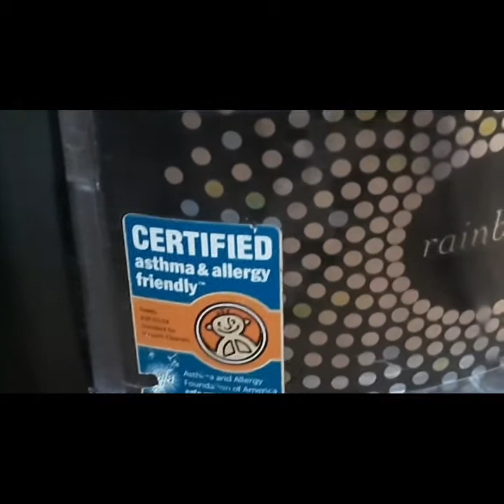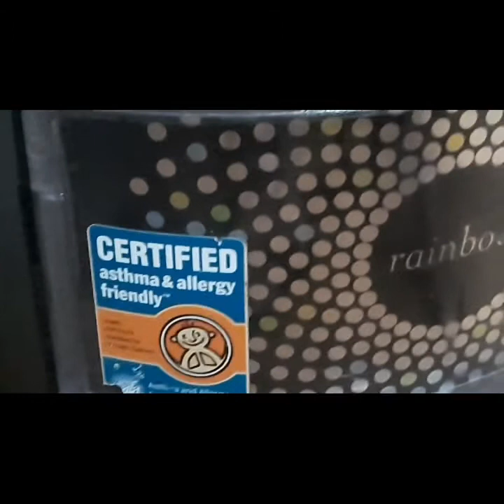Aspiradora con filtro de agua 😍😍❤️lamejor#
Hola familia hiy les muestro mi aspiradora Rainbow es una super aspiradora reduce al 50 por ciento de muestro trabajo